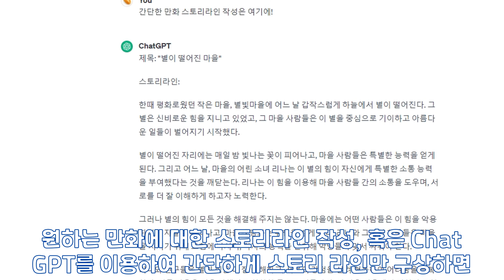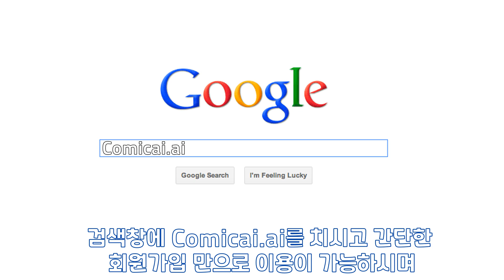[원펀맨] 소닉도 결국 인정한 사이타마의 강함!? 소닉vs플래시 전투 본격 시작!!